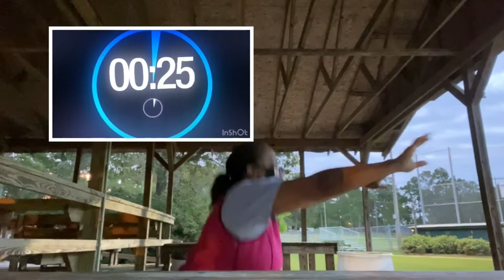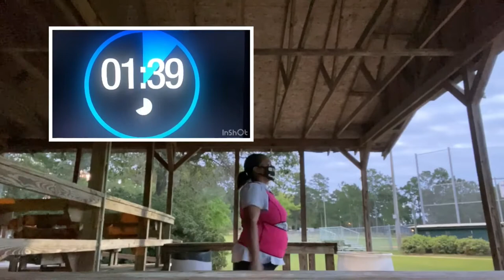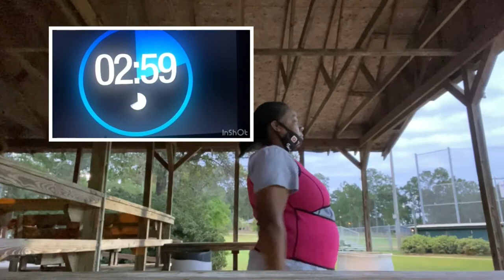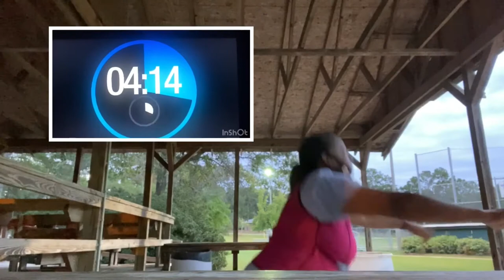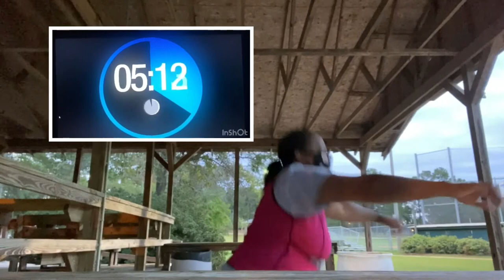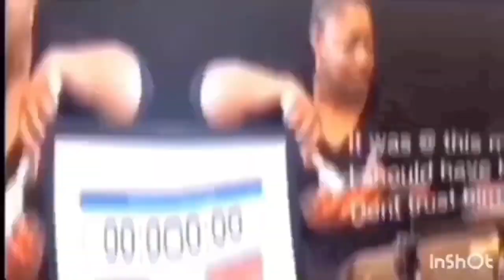100 SQUAT CHALLENGE BY @BamdaBaddie333 | FITNESS CHALLENGE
100 Squat Challenge by Fit Glam w/ the Bam and my own Fitness Challenge by Tommy Bites TV & Homestead.
Today we will be doing 100 squat challenge and my fitness challenge

Emergency Food Prep!! We are preparing for potential Food Shortages. Join us in preparing and let's grow our Garden and Food Pantry together. There will be CANNING JAMS,  cooking, how to videos and mukbang eating with great conversation.

PLEASE CLICK THE FOLLOWING: To Help This Channel Grow